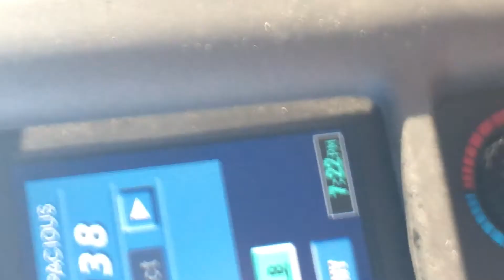Everett Recycle fire 2016